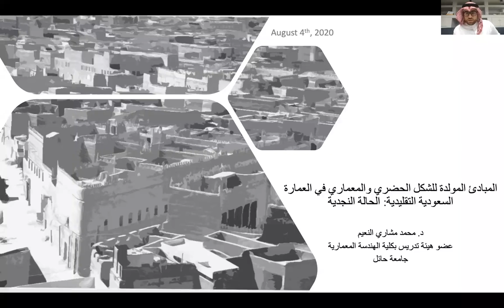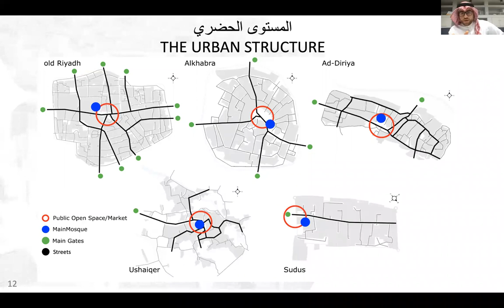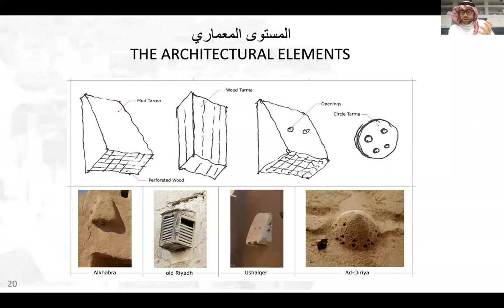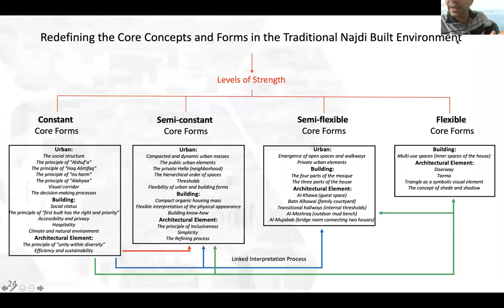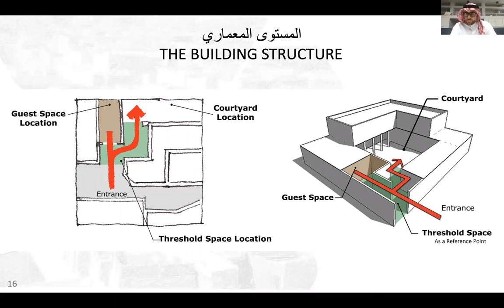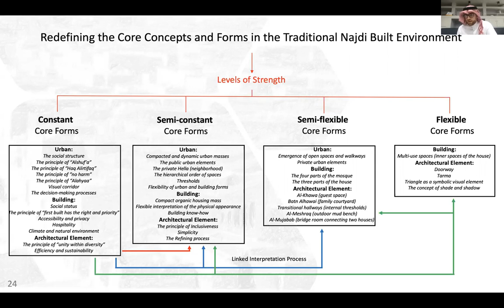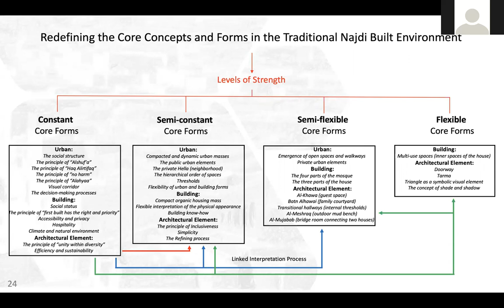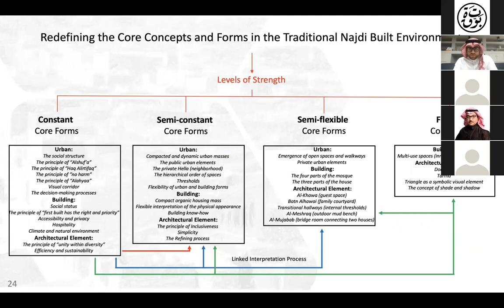المبادئ المولدة للشكل الحضري والمعماري في العمارة النجدية السعودية التقليدية - ملتقى بوتقة الأسبوعي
المحاضر:
الدكتور/ محمد بن مشاري النعيم

وهي مبادرة أطلقتها بوتقة بتخصيص يوم الثلاثاء من كل أسبوع وعلى مدار العام لإقامة ملتقى ثقافي علمي يجتمع فيه المتخصصين من كافة تخصصات العمارة والعمران، لمشاركة بحوث، مشاريع، دراسات، مناقشة نظريات وحتى تلخيص كتب في مجالات العمارة والعمران.

يعقد هذا الملتقى في كل يوم ثلاثاء من الأسبوع، وبدعم من جمعية علوم العمران كشريك معرفي لهذه المبادرة.